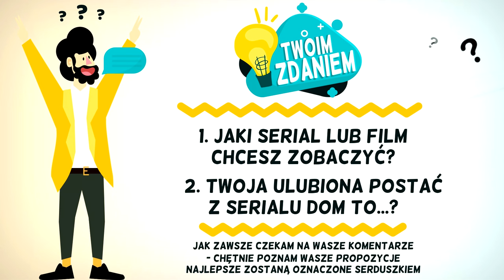Dom (1980-1987) część 2 Obsada: Kiedyś i Teraz ★ 2020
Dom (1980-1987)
Wielka historia i zwykli bohaterowie. Pięknie skomponowany obraz obyczajowy o losach mieszkańców warszawskiej kamienicy, która staje się świadkiem ich codzienności.
Serial – epopeja i znakomita kronika przemian w Polsce od końca wojny po współczesność. Dla wielu brzmi niezwykle znajomo….
Życie w stolicy toczy się wartko, coraz szybciej i intensywniej. Gruzy odsłaniają pamiątki po poległych w powstaniu i tych, którzy jeszcze nie wrócili z wojny. Tęsknota i nadzieja nie opuszczają oczekujących, mimo że dają o sobie znać wojenne sprawy i straszliwe następstwa niepodległej przeszłości. Coraz liczniejsi mieszkańcy kamienicy przy Złotej doświadczają nadmiaru skrajnych przeżyć, bo ciągle radość miesza się ze smutkiem.
[opis dystrybutora dvd]

Moim celem jest przekazywanie istotnych informacji na temat konkretnego filmu wraz z osobistymi refleksjami i komentarzami o aktorach występujących w danych produkcjach poprzez mój osobisty opis oraz wartości edukacyjne.

Filmy mają wartości edukacyjne tak jak:
🔹 przedstawienie obsady aktorskiej w danym filmie
🔹 wartość historyczną i archiwalną w celu utrwalenia informacji i obsady danej produkcji filmowej
🔹 wartość sentymentalną dla wszystkich fanów danego filmu i polskiego kina
🔹 popularyzację polskiego kina
🔹 wartość informacyjną co się dzieje z obsadą aktorską obecnie

🔸 WYKORZYSTANA MUZYKA W FILMIE - Waldemar Kazanecki "Muzyka z serialu: Dom"